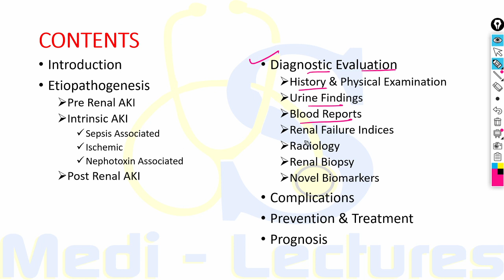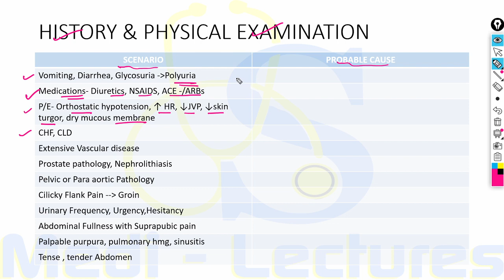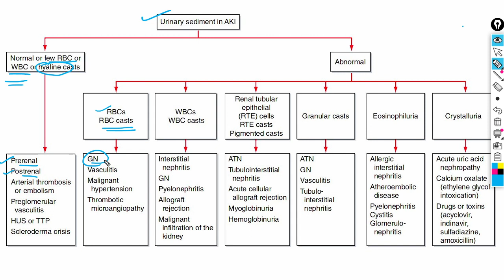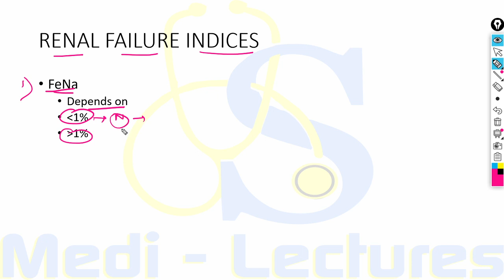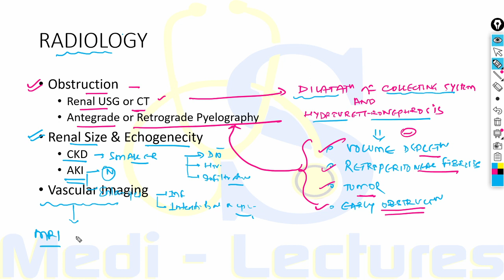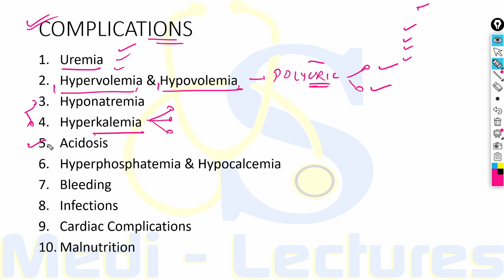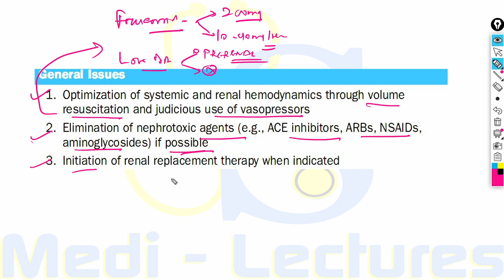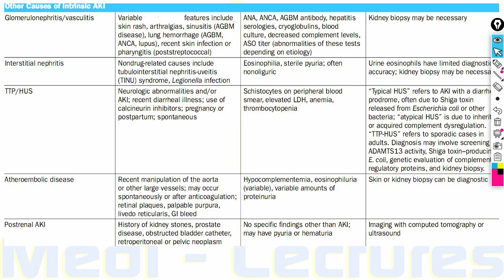Acute Kidney Injury | Part 2 of 2 | Diagnosis | Treatment | Prognosis | Harrison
Hi guys! Welcome to Renal System series on the channel
This is the part 2 of 2 lectures covering Acute Kidney Injury.
✌🏼Recommended: Play video in 1.5x if you find it slow

✔️Follow Medi Lectures on Instagram for daily content and updates 📢

Checkout other lectures on this channel